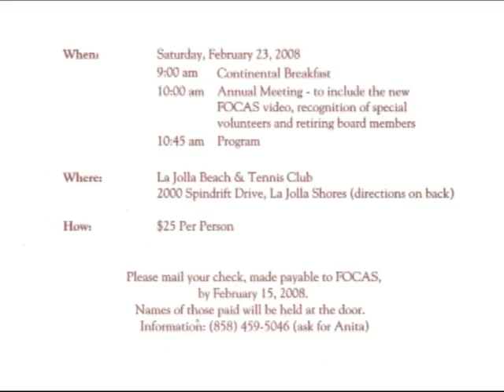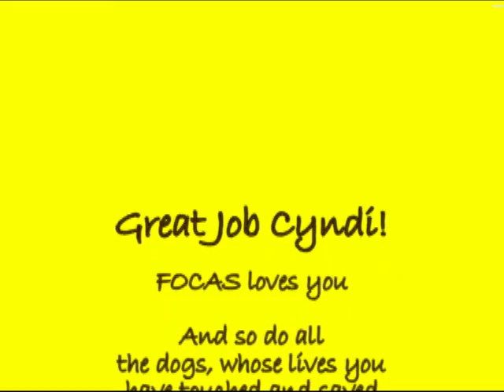Cyndi Meeves FOCAS Volunteer of the Year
For the many contributions Cyndi has made to the FOCAS Dog program over the years, she was chosen as the Volunteer of the Year. She received her award at the FOCAS Annual meeting on February 23, 2008.  Kudos to you Cyndi - you totally deserve this honor!